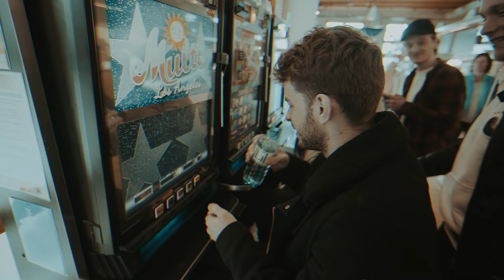ARE YOU GAMBLING AGAIN? | VLOG 8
New album 'White Flag' out now!

Filmed by John Gyllhamn